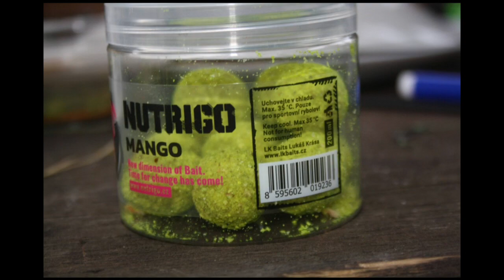Rybářský tábor Holín 3. Turnus 2020 v podání Adama Polívky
Děkuji všem za užitý týden plny srandy